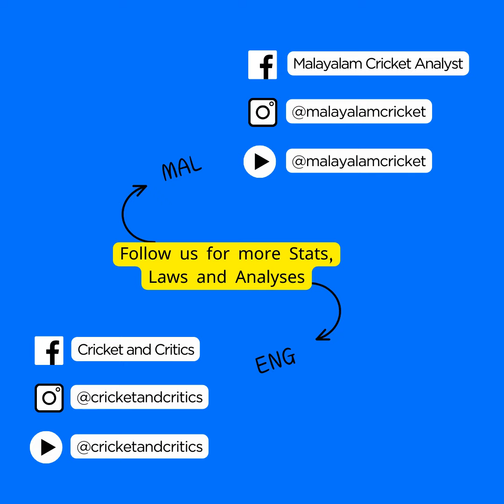Hit wicket if ball goes to the boundary?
Hit wicket if ball goes to the boundary? Explaining the cricket law behind this.